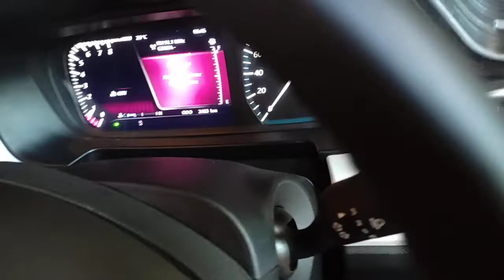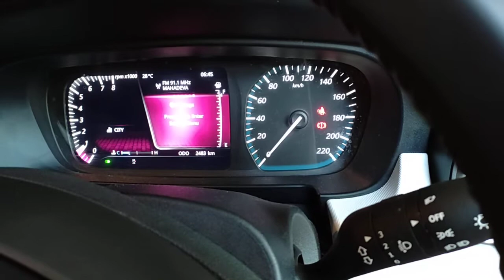tata punch engine bonnet